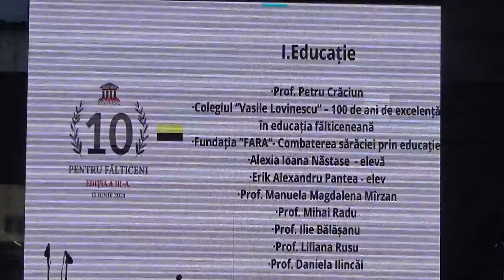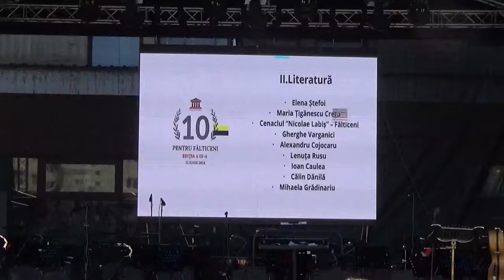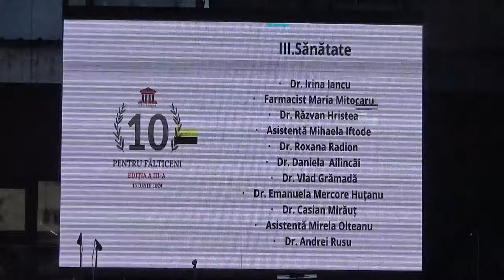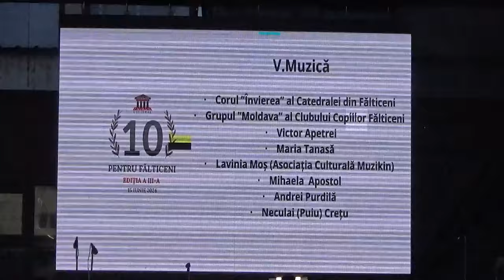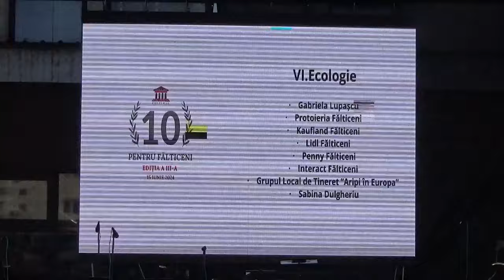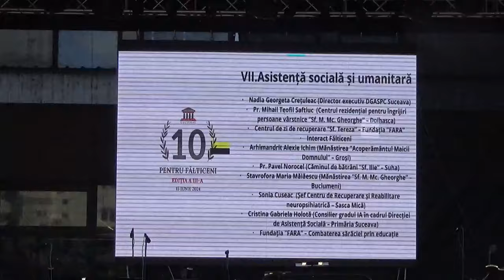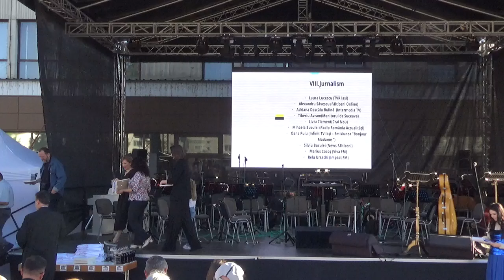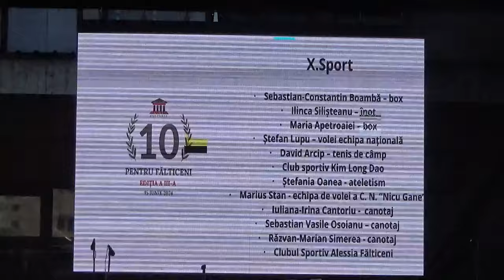ZCF2024: Gala 10 pentru Fălticeni, ediția a 3--a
Fălticeni, 15 iunie 2024